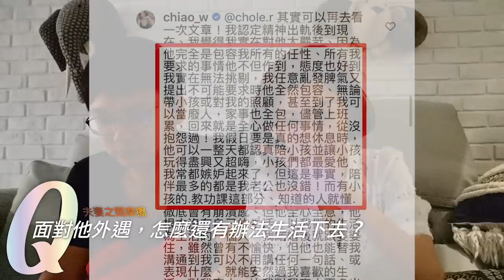Chiao夫妻60題快問快答_紀念在一起20週年了（交往9年,結婚11年）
交往9年,結婚11年,現有兩個小孩,一男一女。
在一起滿20年,你問的我們全都回答嚕！
我決定下次要問一個對老公打破沙鍋問到底的問題！
我已經想好了！
我要逼死他！！
雖然我有可能還是會傻笑居多？
或你有什麼問題要我們回答？
來吧！